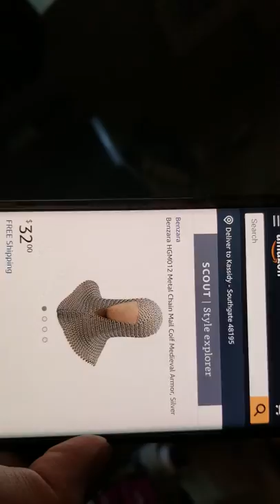WIFE AND I - CHAIN MAIL SOCKS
The wife and I discuss her apparent need for chain mail socks